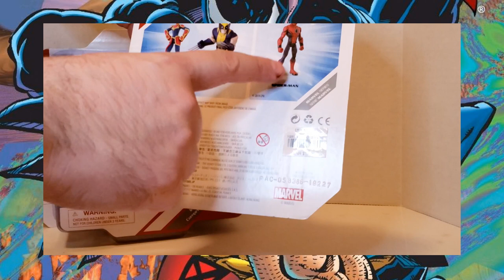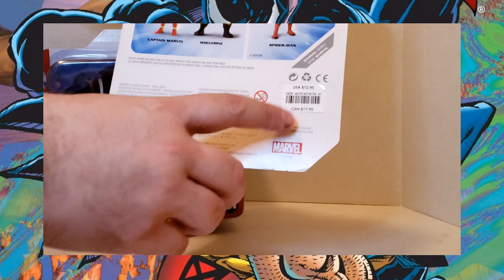Venom Vlog #514: Tooth & Claw Discussion